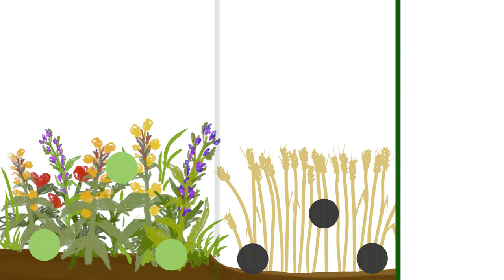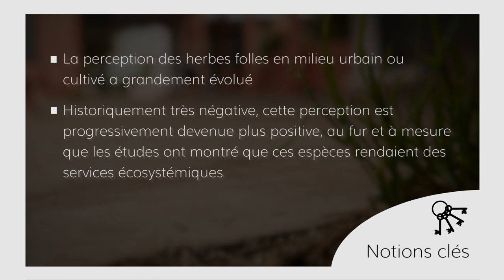Séquence 3 sujet 1 : Des herbes pas si mauvaises